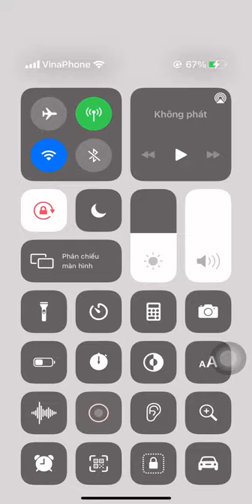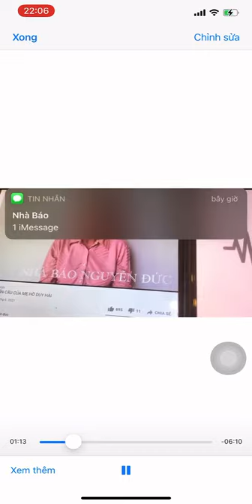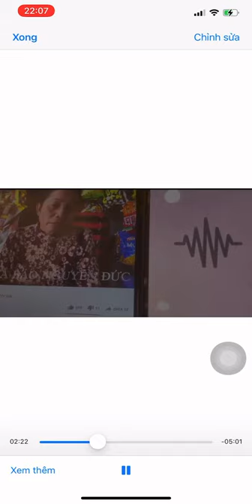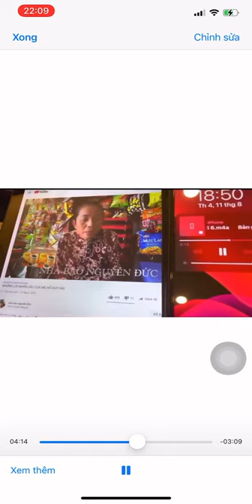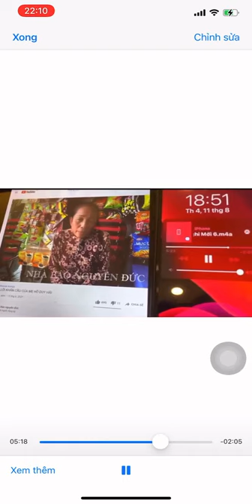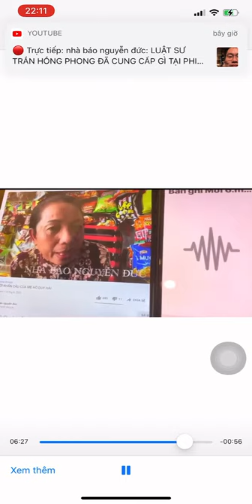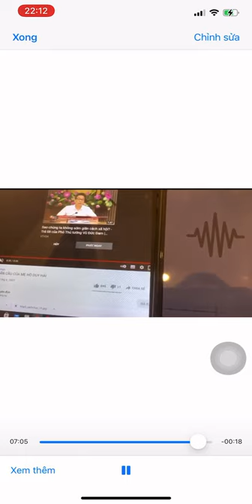THANH TTAD2-GVĐH HOÀNG ANH KHIÊM: VỤ ÁN THẾ KỶ- "NHÀ BÁO-LUẬT SƯ & VIDEO LỪA ĐẢO"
ÁN OAN HỒ DUY HẢI 10 NĂM KHÔNG CÓ LUẬT SƯ MINH OAN!
CẶP BÀI TRÙNG CỦA THẾ LỰC NGẦM ÂM MƯU KÉO DÀI VỤ ÁN